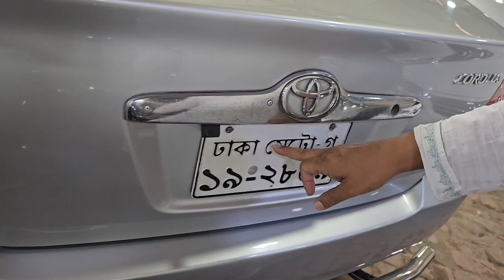সবচেয়ে কমে Toyota X Corolla গাড়ি । Toyota X Corolla Price In Bangladesh । Used Car Price In Bd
৪ রাস্তার মোড়,বেরিবাধ,মোহাম্মদপুর - ঢাকা
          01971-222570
          (imo/whatsap)